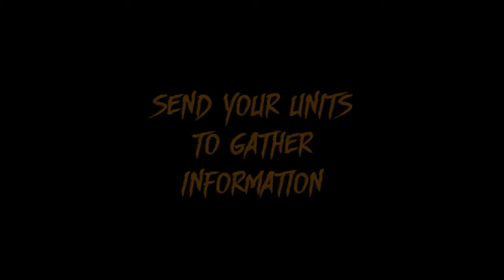Blind Tribe Trailer v04